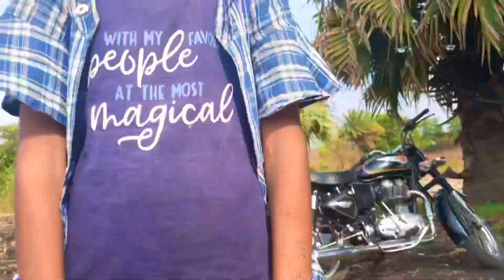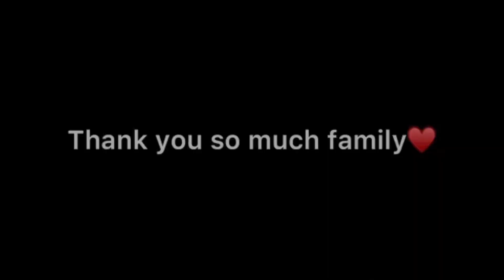FULL MASTI WITH CHINU ( RiYu) 😍